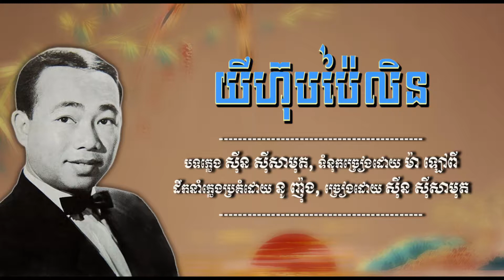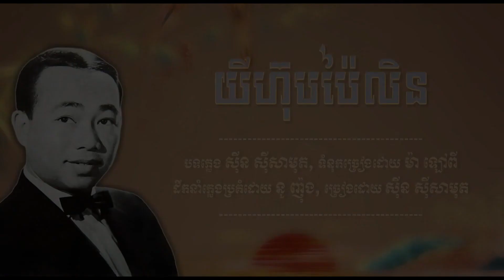យីហ៊ុបប៉ៃលិន - ស៊ីន ស៊ីសាមុត - Yihub Pailin - Sinn Sisamouth